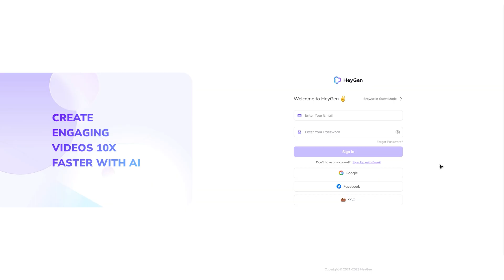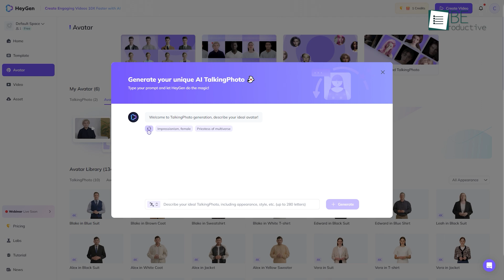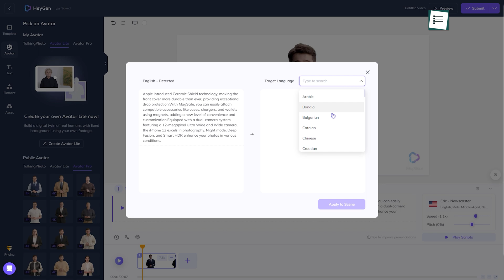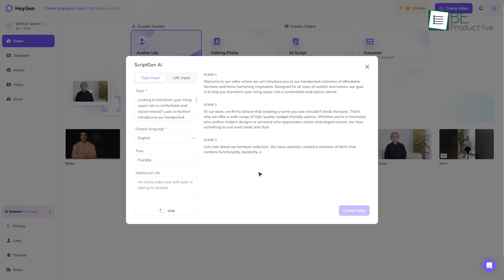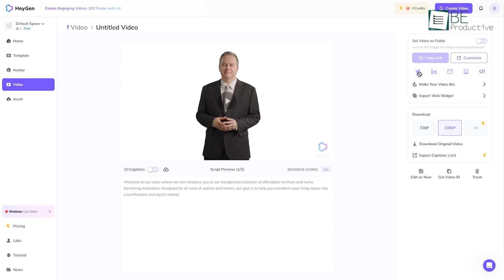HeyGen: AI Talking Avatar Video Generator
Hey Gen, This AI-powered video generator stands out due to its remarkable capacity to craft outstanding human-like talking video content effortlessly. From creating videos with templates and avatars to crafting your own video scripts, this platform comes with everything you need to create engaging and high-quality videos quickly and easily.

Videos you may like:
Intro and Animation Credit:
10Studio: